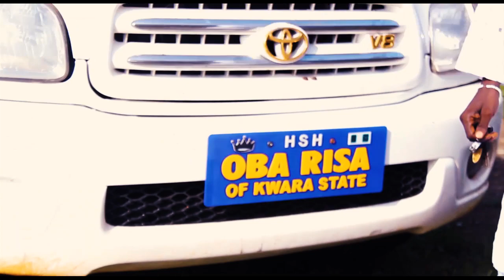Documentary of Ewe and it's uses